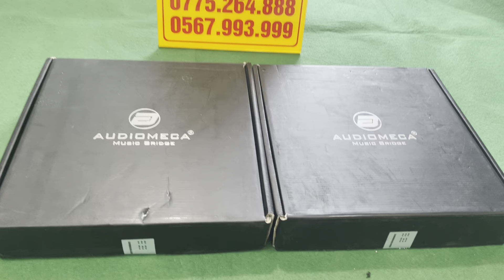Thanh lý nhanh gọn 2 sợi dây nguồn Audio Meca của Pháp - giá tốt nhất thị trường - zalo 0567.993.999